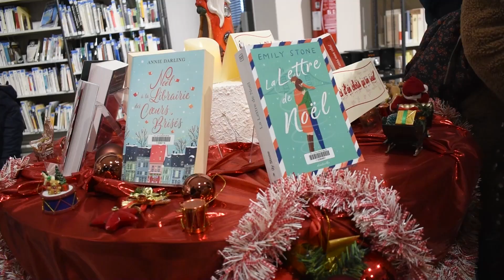Illuminations de Noël 2023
Animations des Illuminations de Noël qui se sont déroulées le samedi 2 décembre 2023